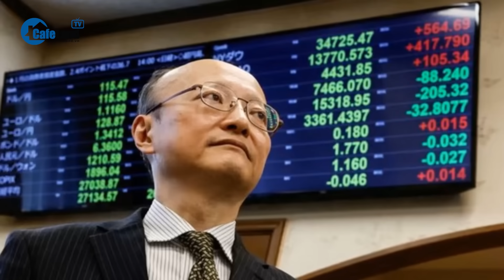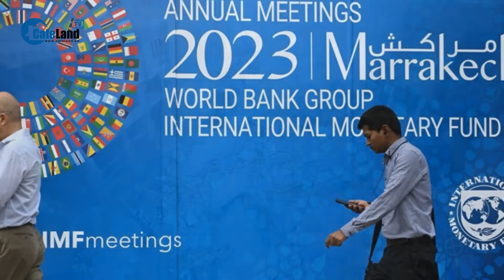Thanh niên Israel trên khắp thế giới hồi hương để sẵn sàng vì đất nước | CafeLand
CafeLand | Nhiều người Israel sống ở nước ngoài đã chọn trở về khi hay tin xung đột leo thang. Họ về để gia nhập quân dự bị, chuyển hàng tiếp tế hay tổ chức đám tang cho người thân. Theo Hãng tin Reuters, để đáp ứng nhu cầu trở về tăng cao của quân nhân dự bị, các hãng hàng không Israel như El Al, Israir và Arkia đã tăng thêm chuyến bay.
Kể từ ngày 7-10, Israel đã huy động số quân dự bị lên đến 300.000 người. Đợt huy động này có quy mô ngang với một quốc gia lớn như Mỹ, trong khi dân số Israel chỉ khoảng 9,7 triệu người, theo số liệu từ Cục Thống kê Trung tâm Israel vào tháng 4-2023. Trừ một số trường hợp ngoại lệ, mọi công dân Israel trên 18 tuổi đều phải phục vụ trong Lực lượng phòng vệ Israel (IDF).